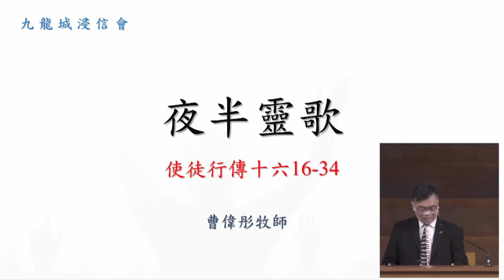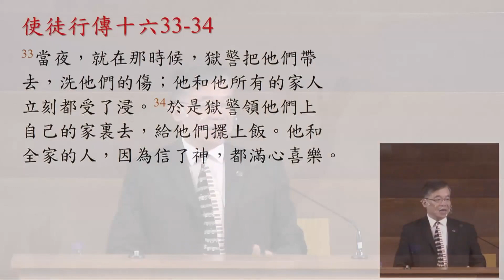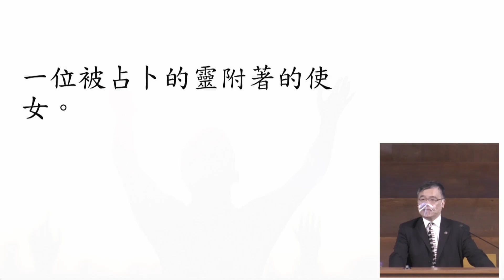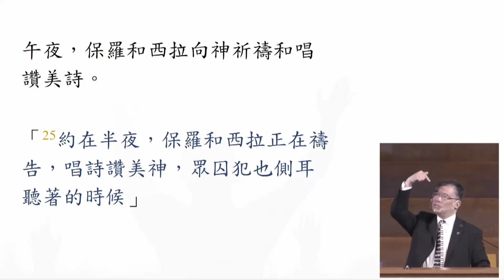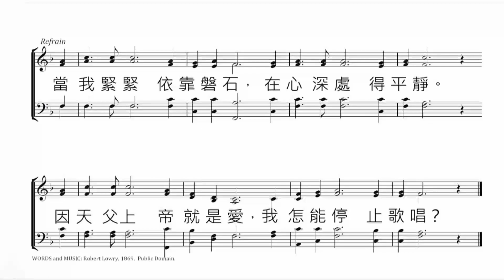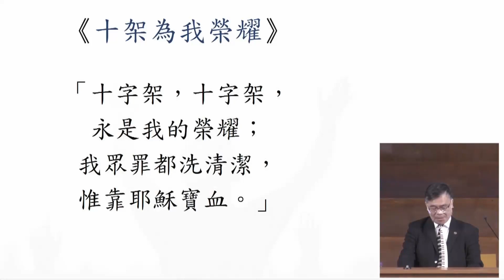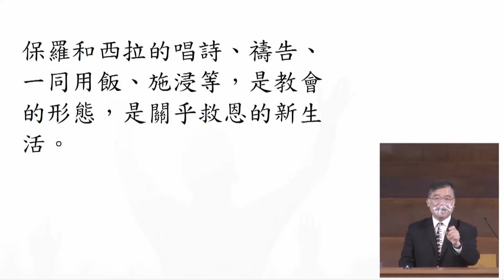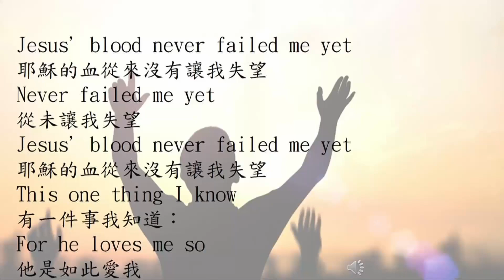20211212早堂崇拜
講員：曹偉彤牧師
講題：夜半靈歌